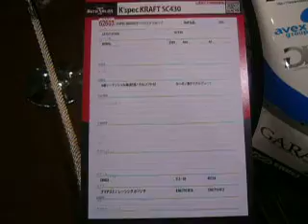東京オートサロン 展示車両 スーパーＧＴ レクサスＳＣ４３０ 編 ３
この動画は日曜日まで開催されていました、東京オートサロン　２０１０に展示された スーパーＧＴ　ＧＴ500クラス
３５号車　KRAFT  SC430　の動画です。